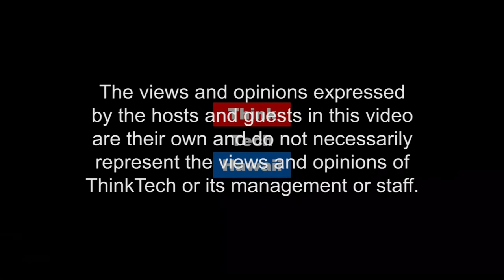City Council Updates (Business In Hawaii)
Who is Natalie Iwasa?.  In this episode of Business in Hawaii with Reg Baker. Natalie Iwasa shares an update on City Council Issues.

The host for this episode is Reg Baker.  The guest for this episode is Natalie Iwasa, C P A, C F E.